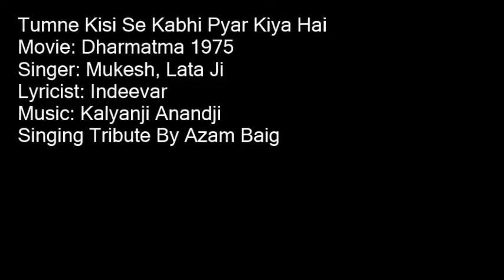Tumne Kisi Se Kabhi Pyar Kiya Hai By Azam Baig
A Very Loving Tribute to The Greatest Mukesh, Lata Ji Singing By Azam Baig
Movie: Dharmatma 1975
Singer: Mukesh, Lata Ji
Lyricist: Indeevar